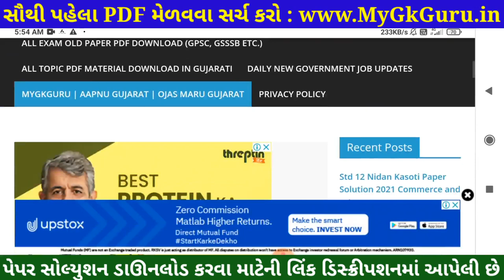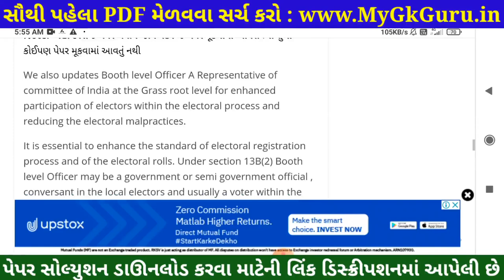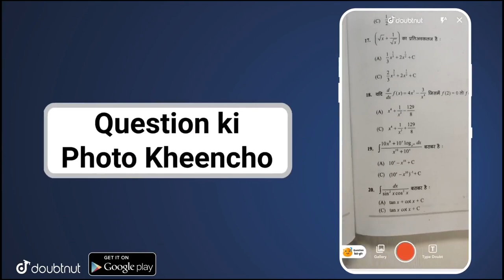💥 STD 9 Science Nidan Kasoti 2021, STD 9 Science Paper Solution 2021 July, Nidan Kasoti STD 9 Vigyan